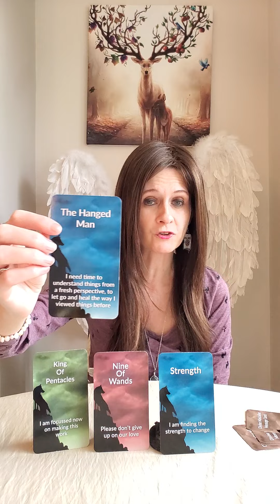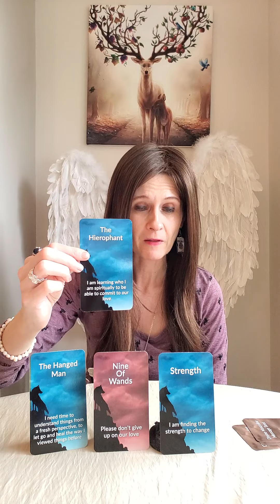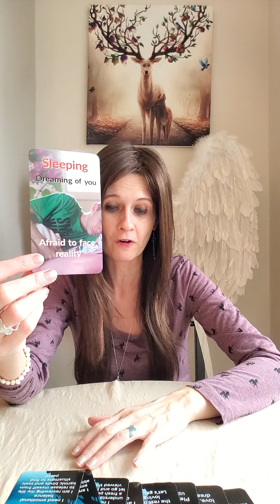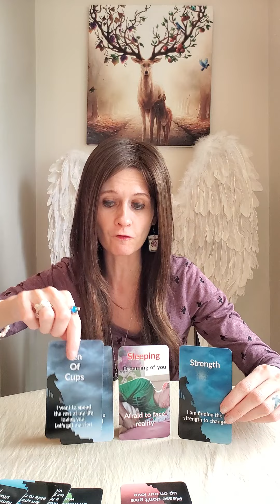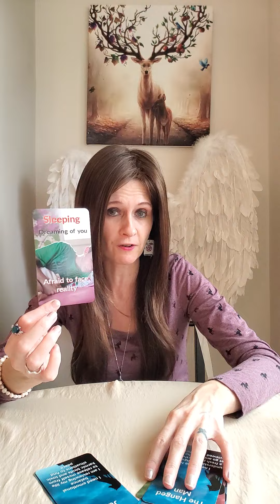Divine Masculine Message - Dreams Of True Love 💘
🦌 Divine Masculine Distraction Oracle by Liz Harrison

Liz & George
Newcastle
ST55 9JP
England
United Kingdom